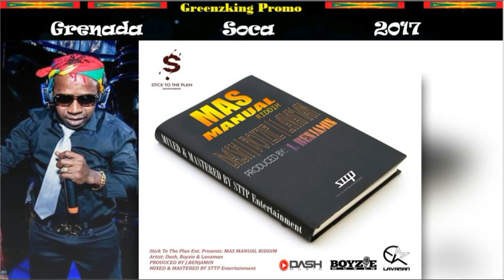Lavaman - No Shame (Grenada Soca 2017) Mas Manual Riddim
No Shame

Written by: Marcus "Lavaman" James
Background Vocals by: Tomika Morain St. Clair
Produced by: J. Benjamin of STTP ENT.
Mixed & Mastered by: Stick To The Plan Entertainment